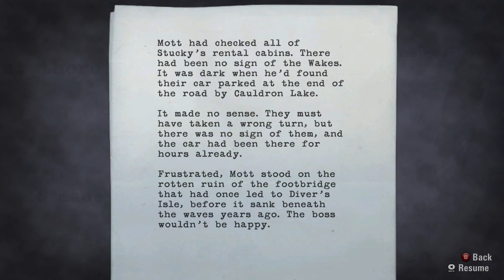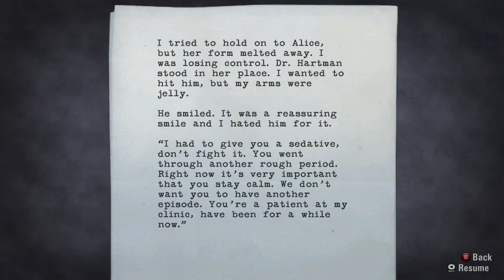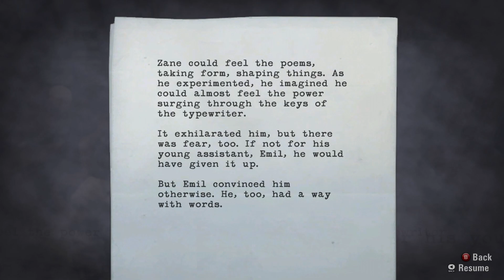Alan Wake #9 - Was it all a dream? | Art Plays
In the 9th episode of Alan Wake, we'll finally reach the kidnapper, die some more, and start questioning whether it's all a dream or still a reality.

The story follows bestselling thriller novelist Alan Wake as he tries to uncover the mystery behind his wife's disappearance during a vacation in the small fictional town of Bright Falls, Washington, all while experiencing events from the plot in his latest novel, which he cannot remember writing, coming to life.